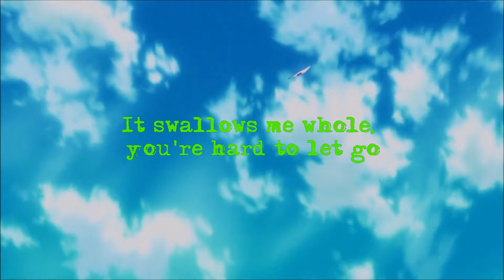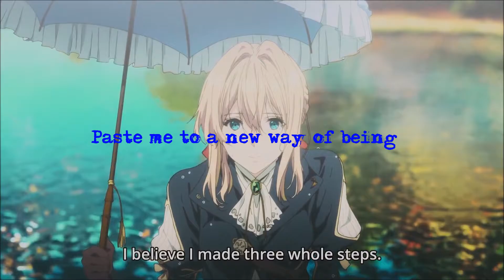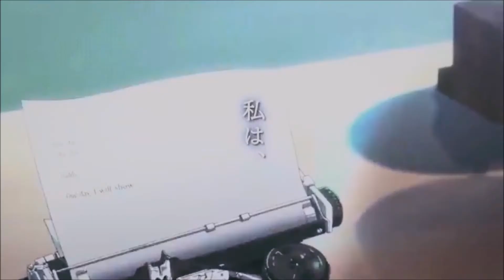Glued lyrics AMV(Violet)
I'm listing the name of the anime  and the endscreen song right here. So don't ask in the comments, cause I will call you a dumba**.

Anime name: Violet Evergarden

Amv 0:00
Outro 3:10